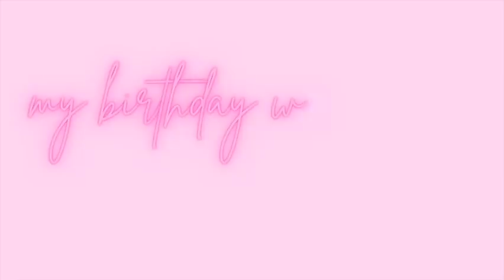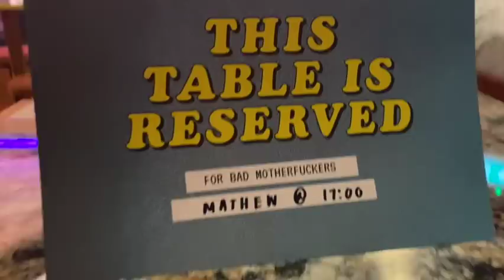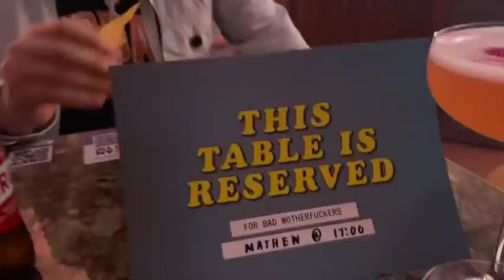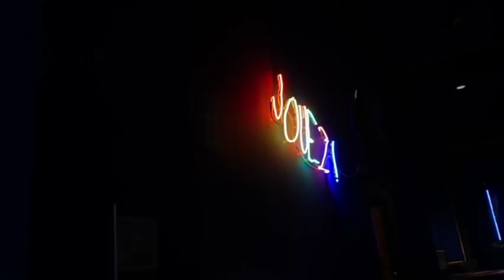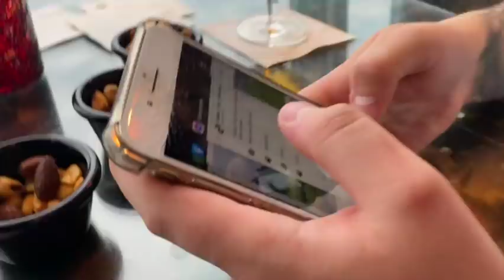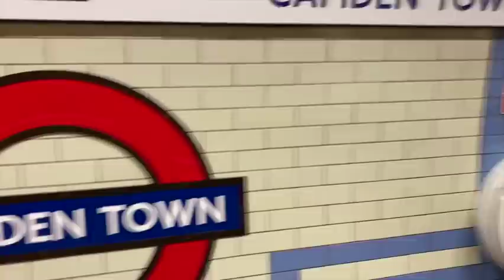LONDON VLOG | NC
helloooo everyone! a wee London vlog, honestly had the best time away ever for my bday!! and I hope you enjoy ❤️

xxxx